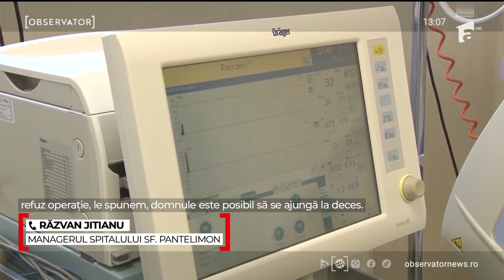Bolnavii refuză să fie internaţi sau operaţi la spitalul Pantelimon. Unii pleacă pe semnătură